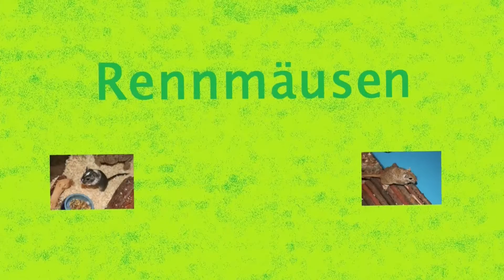Tierische NEWS #13 Kamel reisst Kopf ab und Katze rettet Meerschweinchen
1.: Lebensmüder will sich von Löwen fressen lassen
2.: Das Kamel tötete seinen Eigentümer, in dem es ihm den Kopf abriss